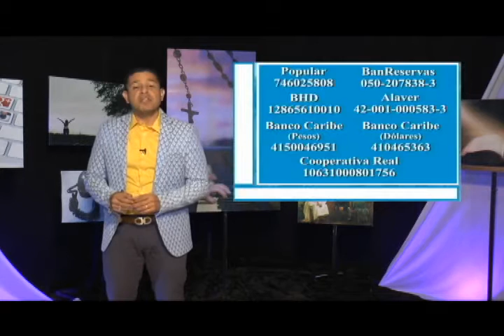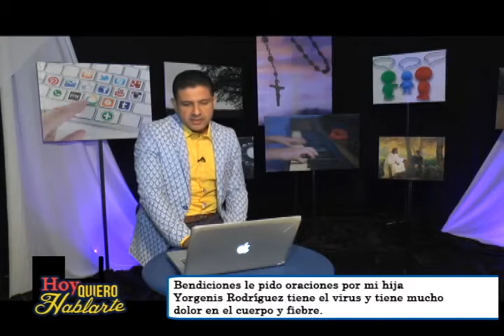HOY QUIERO HABLARTE 11-03-2017 LA PENITENCIA (CONFESION)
Eric Ramírez, LA PENITENCIA (CONFESION)
predicador y cantante católico internacional desde la República Dominicana. Web